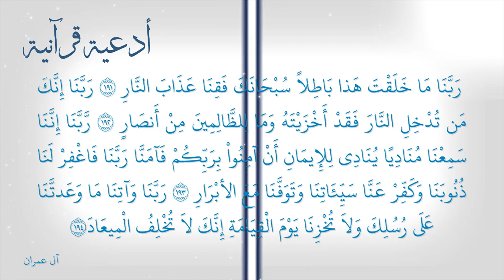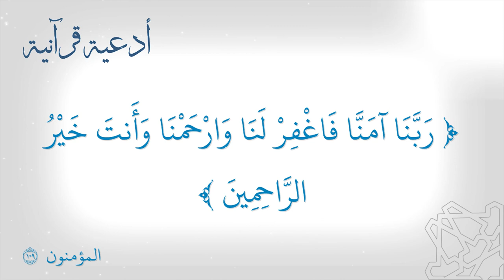أدعية من القران الكريم